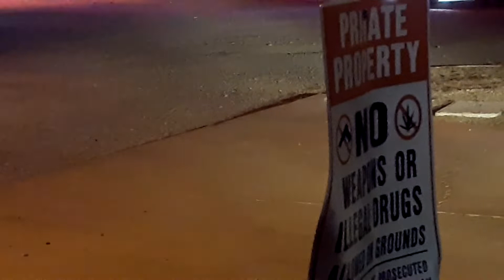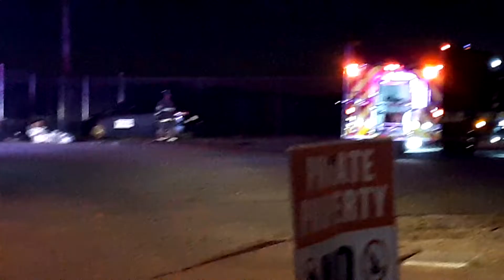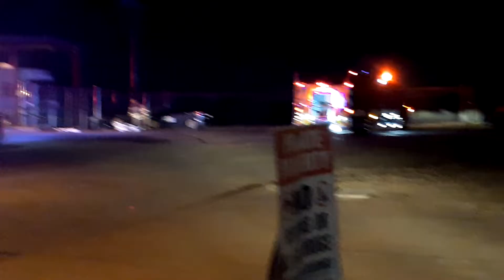Small Fire Put Out.👀